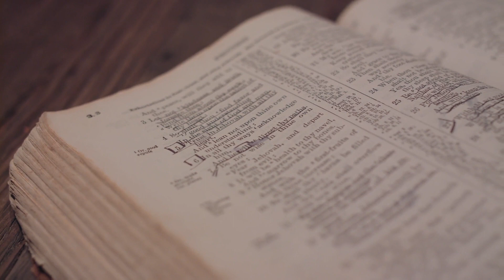TURN THE PAGE CHALLENGE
We've all had our moments of struggle when it comes to reading the Bible, haven't we? But with the Turn the Page Challenge, it's as easy as enjoying one page a day, and then, well, just turning the page! 📖 When we wholeheartedly commit to becoming students of the Word, we can start to hear Him more clearly and gain a deeper understanding of His unwavering and unconditional love. 🙏💖